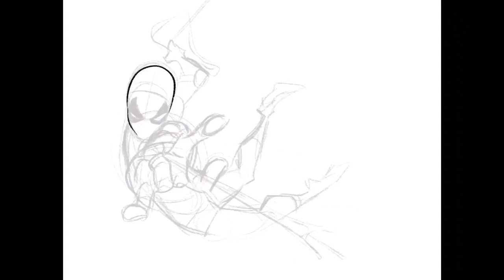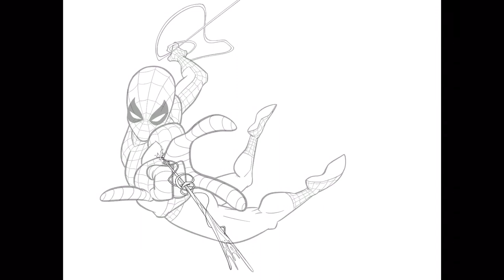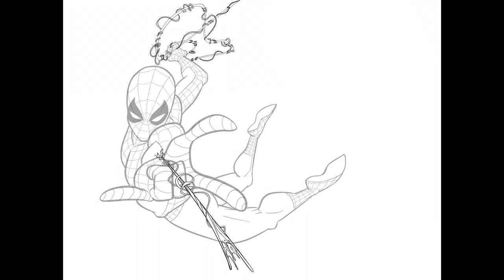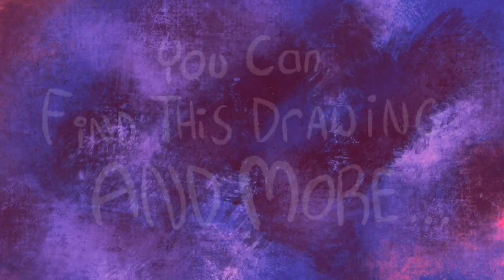“Spider-Man” - Time-Lapse Video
Well hello again friends!

     It’s been a while!  I posted this image back on Instagram following my initial “Welcome back Spider-Man” post once it was officially announced our favourite web slinger was back home in the MCU!  I thought it came out pretty cool and figured it’d make a great Time-Lapse Video!  Hope you enjoy it!

Excelsior!

- Kyle

Video music tack:  “Webbed”  by Kyle Butler

P.S.  For those of you waiting for my new animated short “Bad Space Fiends”, fear not!  It is indeed STILL COMING!  These past couple moths have been filled with busyness I tell you!  And a fair amount of it to boot!  That’s a good thing!  But it makes it tricky to work on some of my personal stuff as much as I’d sometimes like!  Anyway!  All that to say that while production has reached a snails pace there is a clearing on the horizon!  In the mean time, I’ll keep on uploading more fun content on Facebook, Instagram and of course, right here on YouTube!

Thanks so much again for having a look!

K bye